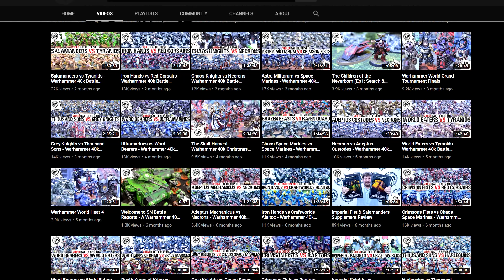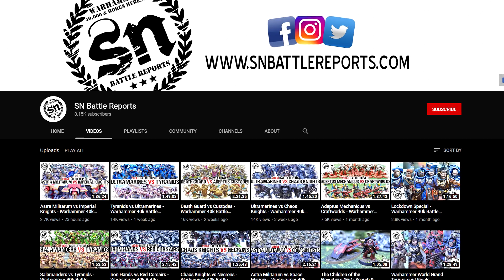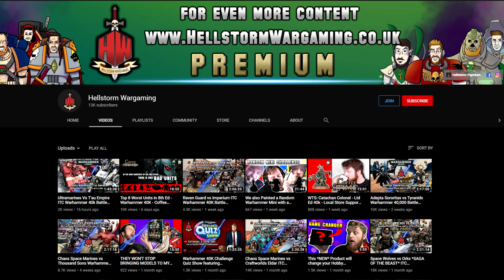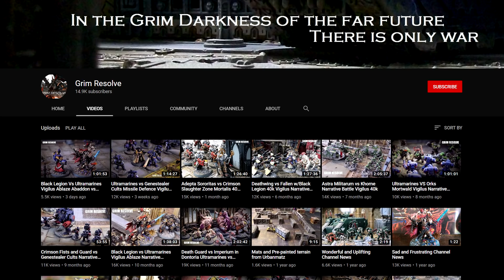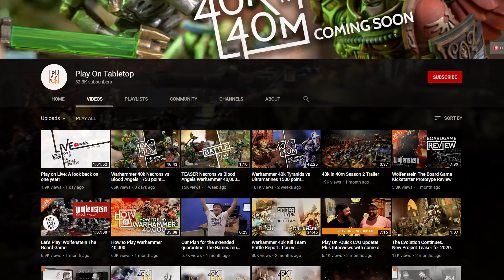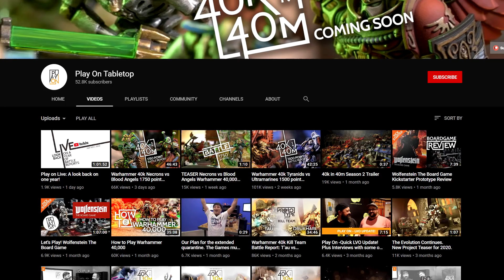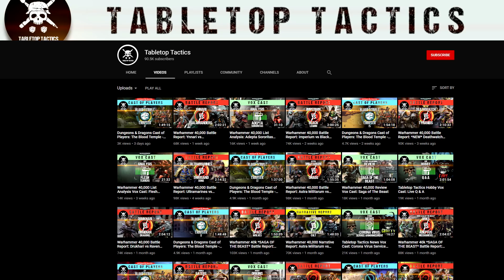My favorite 40K Battle Rep YouTube Channels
Wanted to make a video on other content creators in the Warhammer 40,000 YouTube community who have given me endless hours of great entertainment.